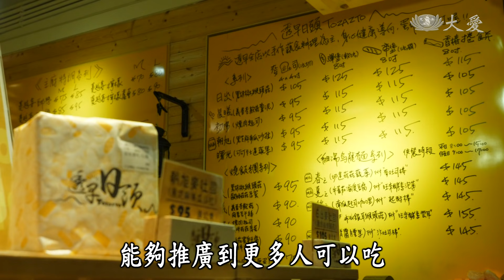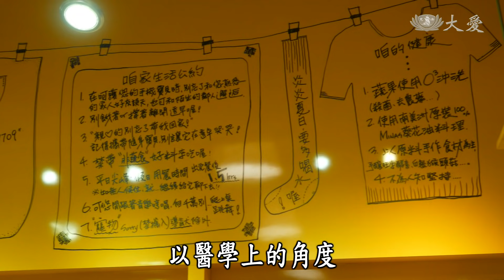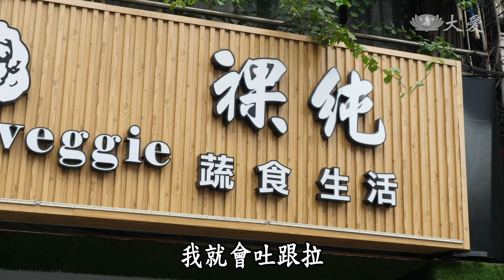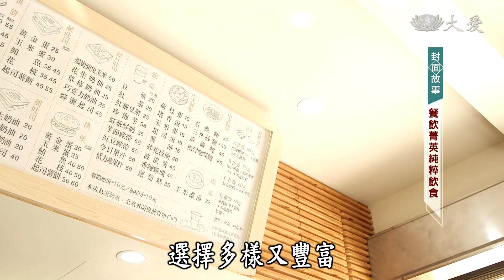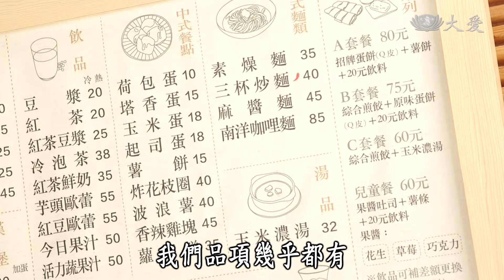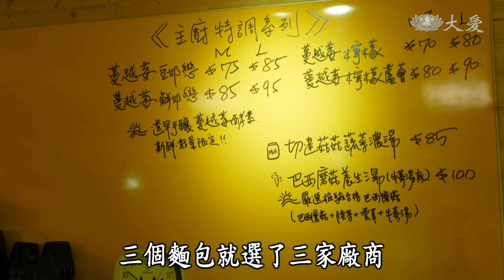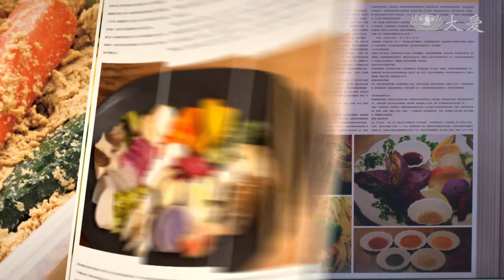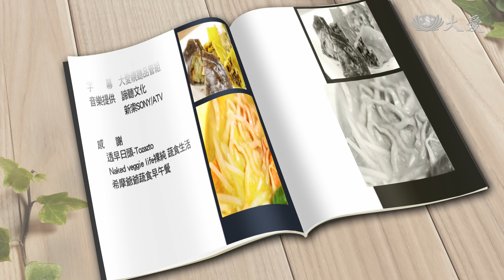【蔬果生活誌】20180126 - 蔬情早午餐新提案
你相信嗎？！葡萄牙的公共餐廳，如果再不提供素食餐，可就犯法了！經過葡萄牙素食協會多時的努力，累積超過一萬五千份簽名請願書，在三個左翼政黨的共同推進下，於2017年3月3日，通過了這項最新法律。這是葡萄牙第一次在法律上提到”素食主義”， 同時也證明了：提倡素食人口的權利，和競選活動一樣重要。
法律中明文規定：所有學校、醫院、監獄、以及其他公共場所的餐廳，必須在未來六個月內，開始提供不含動物產品的食物，好讓葡萄牙吃素的民眾更加方便！

(12280373)